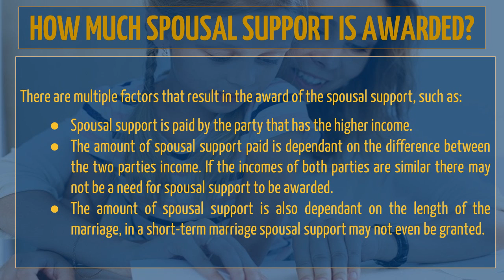Options for Spousal Support in Florida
Because spousal support is such a complicated issue in the state of Florida it is important to make sure you seek the support of a divorce attorney in Fort Lauderdale. For the advice of a divorce attorney in Ft. Lauderdale contact the Law office of Gustavo E. Frances P.A. to get a free consultation.